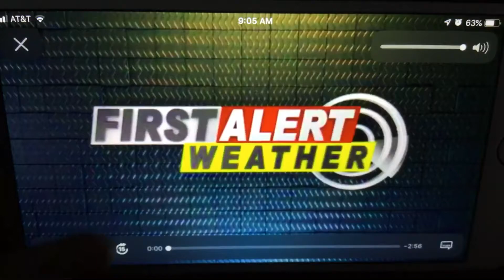KFVS12 Heartland News First Alert Weather Open (June 2006-April 1, 2011)